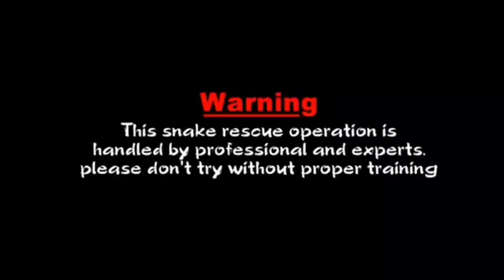गावं से ही गोवंश के बाड़े मे से पकड़ा सबसे तेज रेंगने वाला साँप।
गावं से ही गोवंश के बाड़े मे से पकड़ा सबसे तेज रेंगने वाला साँप। हाथ से निकलने ही वाला था। इसकी फुर्ती के आगे सभी  सांप फ़ैल है।